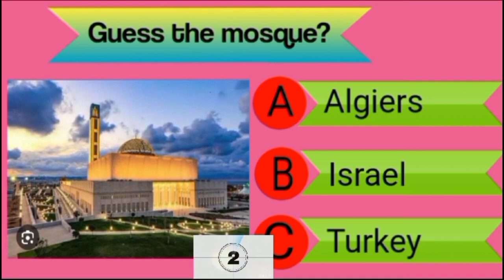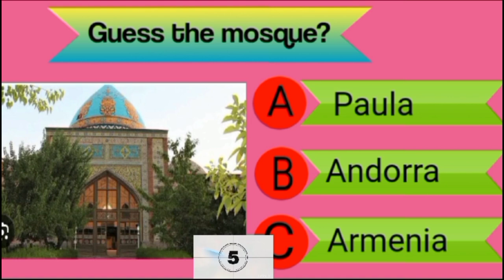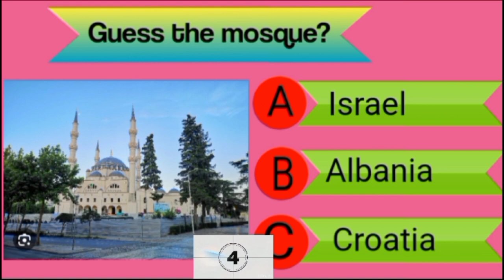beautiful Mosques in the world 🌍 PPS OTS MTS test of mind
test of mind